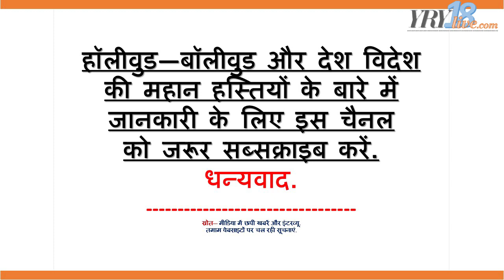Kabir Bedi की चार शादी, बेटी उम्र में बीवी से बड़ी | Love Life | Bollywood | YRY18 Live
Hello, Do you know about Kabir Bedi's four weddings? Bollywood actor Kabir Bedi often talks about his personal life and romance. Kabir Bedi turns 73.
He started his acting career with the film 'Taj Mahal'.
For the first time Kabir Bedi married Odisha Dancer Protima Gauri Bedi. Actress Pooja is the daughter of Bedi, Protima and Kabir.
After separating from first wife Protima, Kabir is associated with British fashion designer Suzanne. But this marriage did not last long, and later both of them got divorced.
After this Kabir met TV and radio proxy Nikki. Both of them got married in 1992. But like the other two weddings, the marriage ended on divorce.
After this, Kabir married his fourth wife Parvin Dosanj at the age of 70.